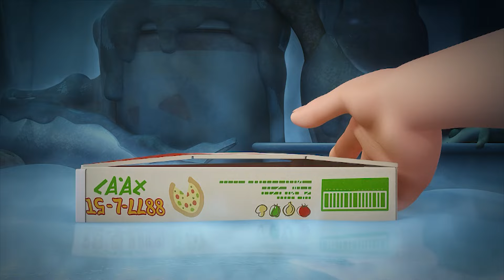Larva 😝 Lava Season 2 Video(4) 😝 Vidéo de 1 heures 😝comédie Dessins animés 😝